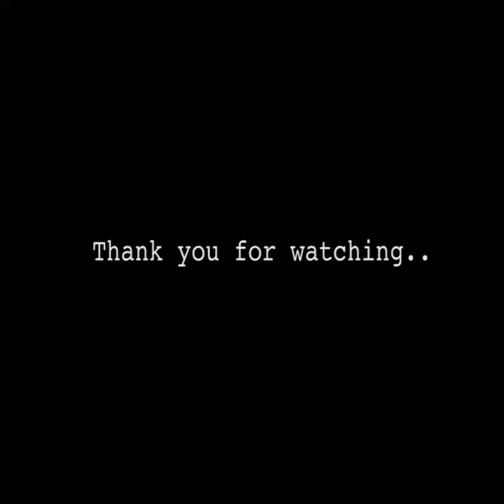Last Day in The Airport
This the Istanbul Ataturk Airport. The feeling you have when your vacation is about to end and you got work next week.